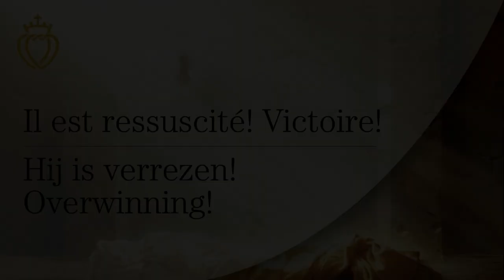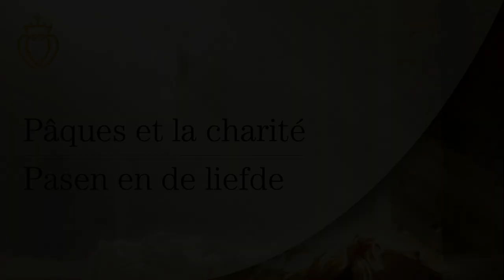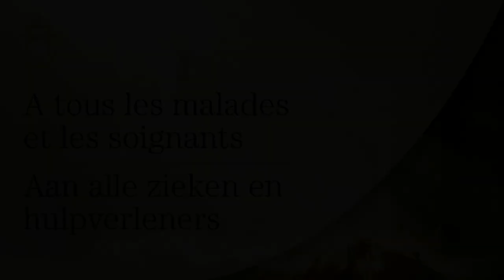De Paaswensen van E.H. Duverger, Districtoverste van de Benelux